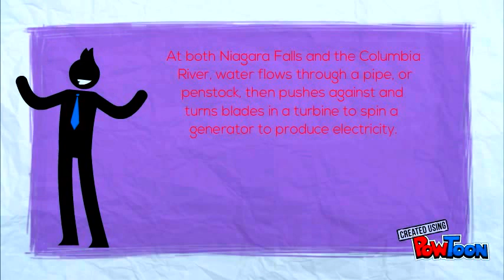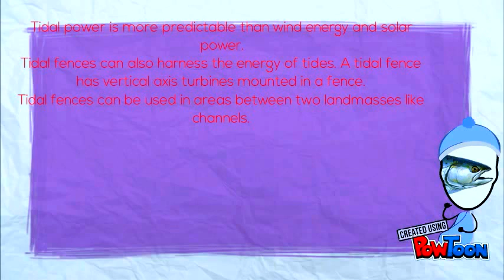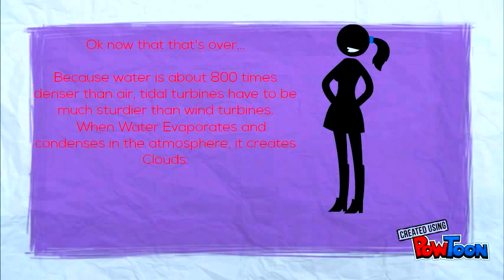HydroPower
This is all about Hydropower!